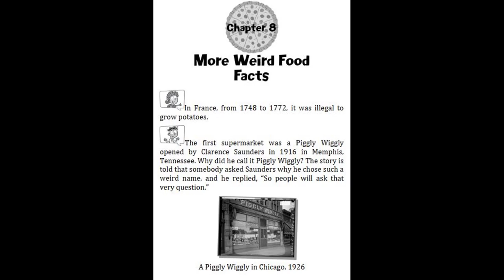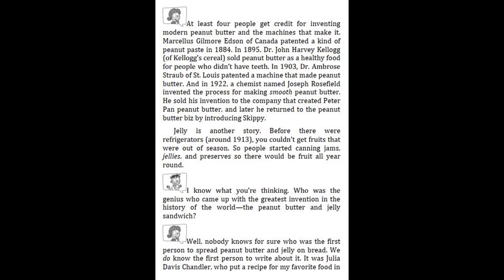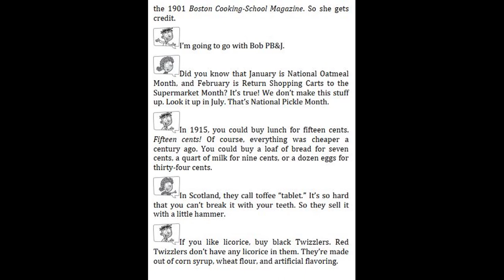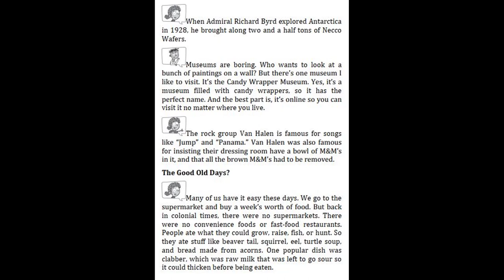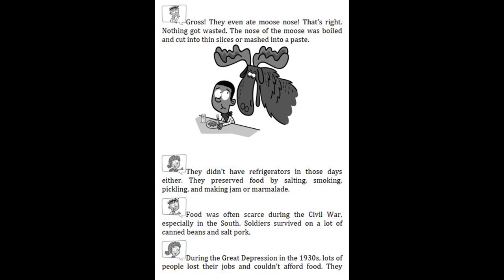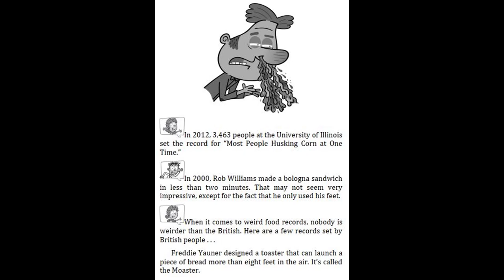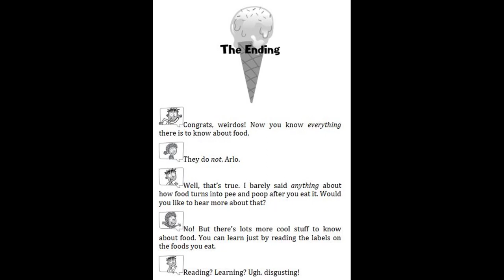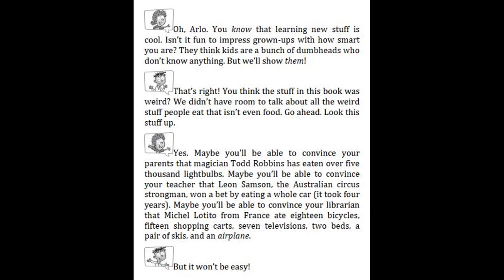My Weird School Fast Facts #8 Pizza, Peanut Butter and Pickles by Dan Gutman -Chapter 8 & The ending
8. My Weird School Fast Facts #8 Pizza, Peanut Butter and Pickles by Dan Gutman - Chapter 7
8. My Weird School Fast Facts #8 Pizza, Peanut Butter and Pickles by Dan Gutman - Chapter 6
8. My Weird School Fast Facts #8 Pizza, Peanut Butter and Pickles by Dan Gutman - Chapter 4 - 5
8. My Weird School Fast Facts #8 Pizza, Peanut Butter and Pickles by Dan Gutman - Chapter 3
8. My Weird School Fast Facts #8 Pizza, Peanut Butter and Pickles by Dan Gutman - Chapter 2 - Part 2
8. My Weird School Fast Facts #8 Pizza, Peanut Butter and Pickles by Dan Gutman - Chapter 2 - Part 1
8. My Weird School Fast Facts #8 Pizza, Peanut Butter and Pickles by Dan Gutman-The Beginning Chapter 1
7. My Weird School Fast Facts #7 Mummies, Myths, and Mysteries by Dan Gutman - The Ending | Read aloud
7. My Weird School Fast Facts #7 Mummies, Myths, and Mysteries by Dan Gutman - Part 3 | Read aloud
7. My Weird School Fast Facts #7 Mummies, Myths, and Mysteries by Dan Gutman - Part 2 | Read aloud
7. My Weird School Fast Facts #7 Mummies, Myths, and Mysteries by Dan Gutman - The Beginning and part 1
6. My Weird School Fast Facts #6 Dinosaurs, Dodos, and Woolly Mammoths by Dan Gutman - The Ending
6. My Weird School Fast Facts #6 Dinosaurs, Dodos, and Woolly Mammoths by Dan Gutman - Chapter 8
6. My Weird School Fast Facts #6 Dinosaurs, Dodos, and Woolly Mammoths by Dan Gutman - Chapter 6 - 7
6. My Weird School Fast Facts #6 Dinosaurs, Dodos, and Woolly Mammoths by Dan Gutman - Chapter 5
6. My Weird School Fast Facts #6 Dinosaurs, Dodos, and Woolly Mammoths by Dan Gutman - Chapter 4
6. My Weird School Fast Facts #6 Dinosaurs, Dodos, and Woolly Mammoths by Dan Gutman - Chapter 3
6. My Weird School Fast Facts #6 Dinosaurs, Dodos, and Woolly Mammoths by Dan Gutman - Chapter 2
6. My Weird School Fast Facts #6 Dinosaurs, Dodos, and Woolly Mammoths by Dan Gutman - Chapter 1
6. My Weird School Fast Facts #6 Dinosaurs, Dodos, and Woolly Mammoths by Dan Gutman - The Beginning
5. My Weird School Fast Facts #5 Dogs, Cats, and Dung Beetles by Dan Gutman - Chapter 11 & The Ending
5. My Weird School Fast Facts #5 Dogs, Cats, and Dung Beetles by Dan Gutman - Chapter 9-10 | Read aloud
5. My Weird School Fast Facts #5 Dogs, Cats, and Dung Beetles by Dan Gutman - Chapter 8 | Read aloud
5. My Weird School Fast Facts #5 Dogs, Cats, and Dung Beetles by Dan Gutman - Chapter 7 | Read aloud
5. My Weird School Fast Facts #5 Dogs, Cats, and Dung Beetles by Dan Gutman - Chapter 6 | Read aloud
5. My Weird School Fast Facts #5 Dogs, Cats, and Dung Beetles by Dan Gutman - Chapter 4 - 5| Read aloud
5. My Weird School Fast Facts #5 Dogs, Cats, and Dung Beetles by Dan Gutman - Chapter 3 | Read aloud
5. My Weird School Fast Facts #5 Dogs, Cats, and Dung Beetles by Dan Gutman - Chapter 2 | Read aloud
5. My Weird School Fast Facts #5 Dogs, Cats, and Dung Beetles by Dan Gutman - The Beginning, Chapter 1

4. My Weird School Fast Facts #4 Space, Human, and Farts by Dan Gutman - Chapter 14, The Ending
4. My Weird School Fast Facts #4 Space, Human, and Farts by Dan Gutman - Chapter 12 - 13 | Read aloud
4. My Weird School Fast Facts #4 Space, Human, and Farts by Dan Gutman - Chapter 10 - 11 | Read aloud
4. My Weird School Fast Facts #4 Space, Human, and Farts by Dan Gutman - Chapter 9 | Read aloud
4. My Weird School Fast Facts #4 Space, Human, and Farts by Dan Gutman - Chapter 7 - 8 | Read aloud
4. My Weird School Fast Facts #4 Space, Human, and Farts by Dan Gutman - Chapter 6 | Read aloud
4. My Weird School Fast Facts #4 Space, Human, and Farts by Dan Gutman - Chapter 5 | Read aloud